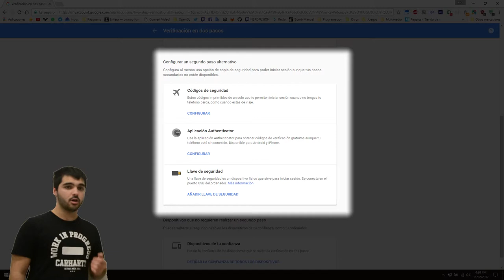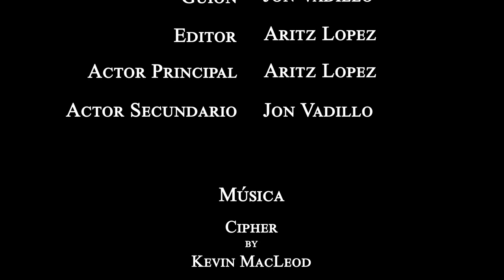Actualiza tu seguridad en gmail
¿Harto de que te hackeen tu cuenta de Gmail? Este video es para ti. En este video se nos muestra unos sencillos pasos para mejorar la seguridad en Gmail.
Autores del video: Aritz Lopez y Jon Vadillo.